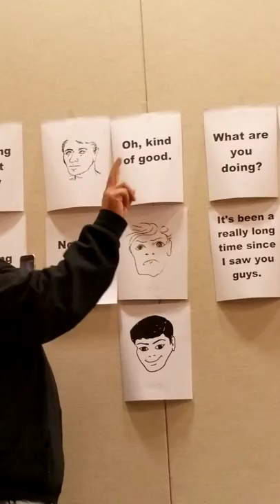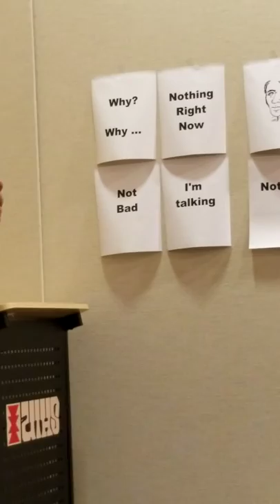Acorn Gathering and Greeting terms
Karuk language arrarhi